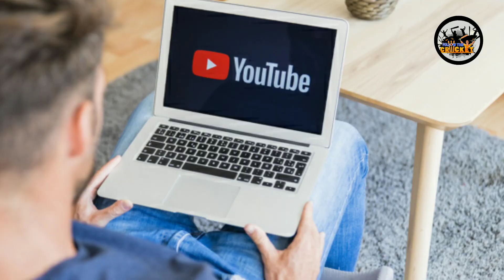Pujara Cricket Academy In Rajkot (Gujarat) Free Cricket Academy In Rajkot (Gujarat) Full information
Pujara Cricket Academy In Rajkot (Gujarat) Free Cricket Academy In Rajkot (Gujarat)

                             ••Hello🙏 Dosto••

हमने आपको इस वीडियो में चेतेश्वर पुजारा की क्रिकेट एकेडमी के बारे में बताया है यह क्रिकेट एकेडमी जो बच्चे टैलेंटेड होते है उनको फ्री में एडमिशन देती है यह पुजारा क्रिकेट एकेडमी  यहां पर किसी भी बच्चे से कोई भी पैसा नहीं लिया जाता इस क्रिकेट एकेडमी को चेतेश्वर पुजारा के पिता अरविंद पुजारा चलाते हैं
इस क्रिकेट अकैडमी में एडमिशन लेने के लिए हर क्रिकेट प्लेयर को क्रिकेट ट्रायल को पास करना पड़ता है इस क्रिकेट एकेडमी में केवल 30 बच्चे ही सेलेक्ट होते हैं और उनको बिल्कुल फ्री में एडमिशन मिलता है पुजारा क्रिकेट एकेडमी के ट्रायल हर साल होते हैं चेतेश्वर पुजारा क्रिकेट अकैडमी राजकोट गुजरात में स्थित है
यह सारी जानकारी मैंने इस वीडियो में दी है तो आप लोग इस वीडियो को पूरा देखें आखिर तक देखें और वीडियो पसंद आए तो
 वीडियो को लाइक शेयर कमेंट जरुर करें
धन्यवाद 🙏

Pujara Cricket Academy In Rajkot (Gujarat)
Free Cricket Academy In Rajkot (Gujarat)

Cheteshwar Pujara Cricket Academy fees and facility and timing and address

coach Arvind Pujara

Cheteshwar Pujara Cricket Academy free
Cheteshwar Pujara Cricket Academy address Rajkot Gujarat
Cheteshwar Pujara Indian cricketer international player

free Cricket Academy chitrkar Pujara cricket academy in Rajkot Gujarat

Trial clear select only 30 player
only 30 players left join Pujara Cricket Academy free

हमरी विडियो देखने के लिए आपका बहुत-बहुत धन्यवाद 🙏

🇮🇳जय हिंद जय भारत 🙏वंदे मातरम भारत माता की जय 🇮🇳